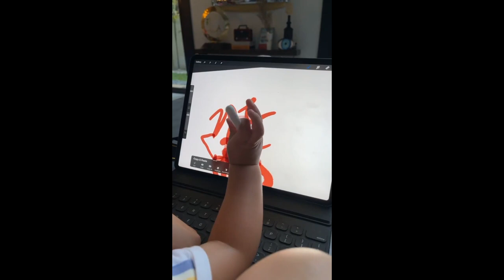SOFIA ANDRES AND DANIEL MIRANDA BABY ZOE VALENTINES DAY